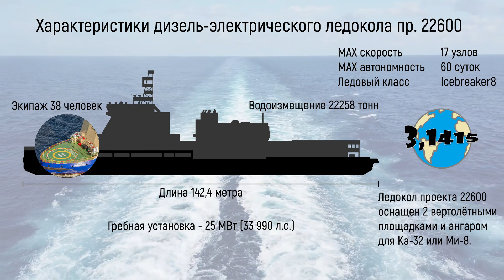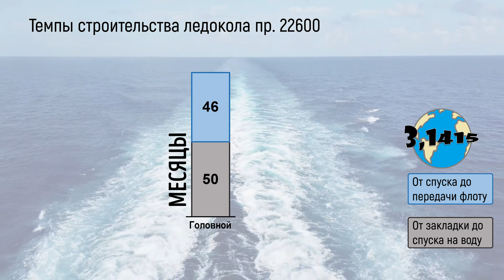Обзор дизель-электрического ледокола проекта 22600 (ЛК-25)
Проект 22600 - это линейный дизель-электрический ледокол мощностью 25 МВт. Ледокол "Виктор Черномырдин" проекта 22600 - самый мощный дизель-электрический ледокол в России и самый большой в мире. Иногда, ледокол проекта 22600 называют ЛК-25, что расшифровывается как ЛедоКол мощностью 25 МВт.

В этом видео:
00:00 начало
00:16 характеристики
01:44 контракты
02:00 судостроительные заводы
02:21 представители проекта
02:35 темпы строительства
03:07 это интересно

Ссылки
Характеристики: